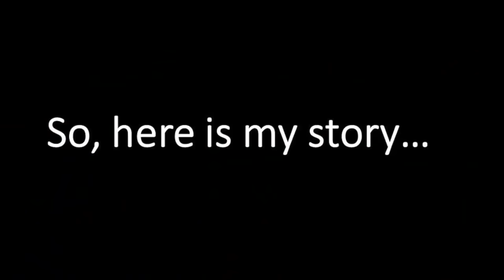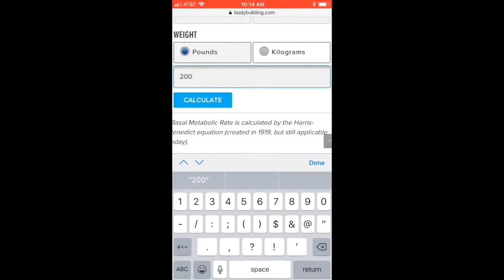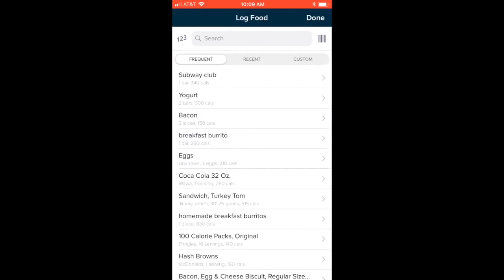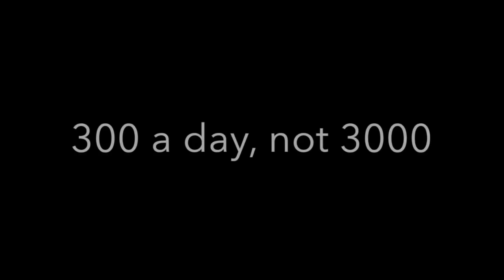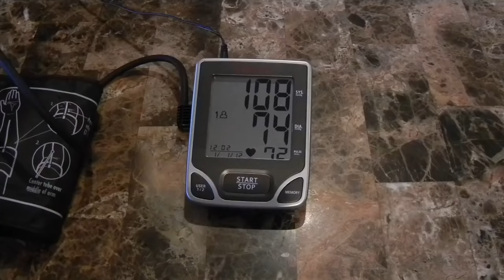Walking 15,000 Steps A Day / My Results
What happens when you walk 15000 steps a day and make some changes to your diet? Well for me, quite a lot actually!

Link to my Fitbit